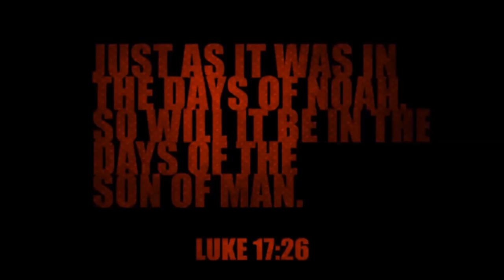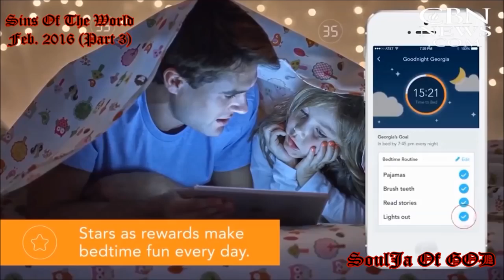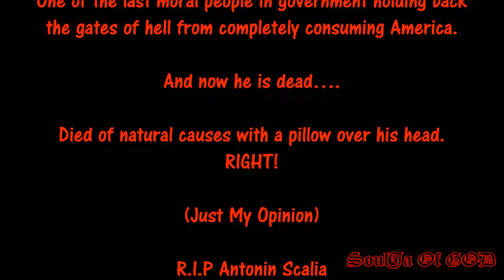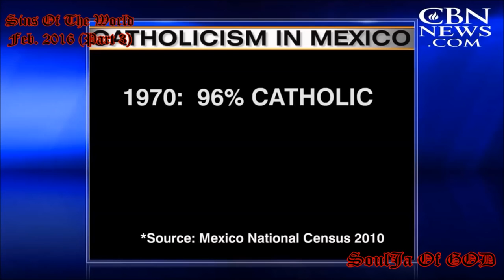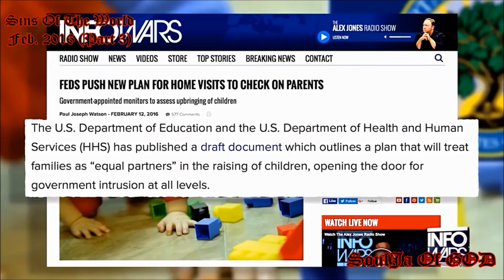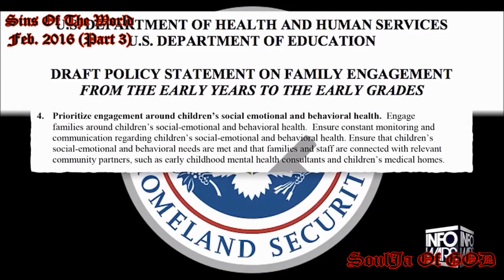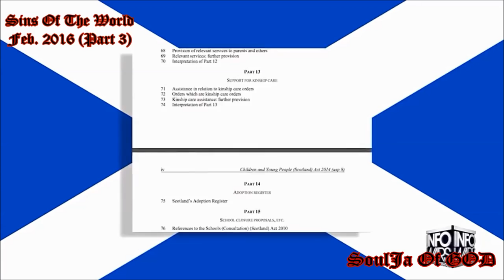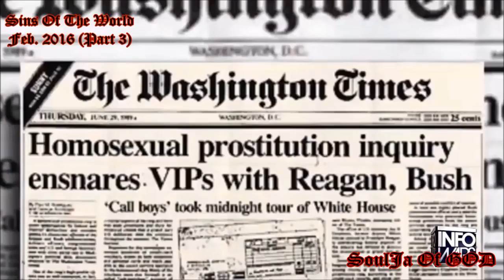Sins of the World - Feb. 2016 (Part 3) End Times Signs HD